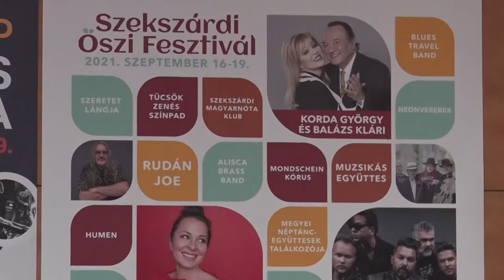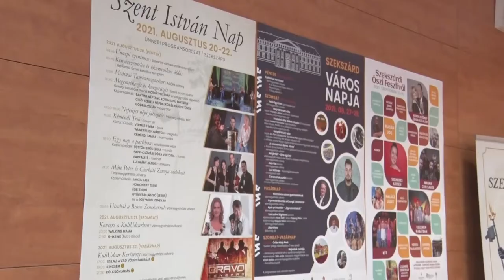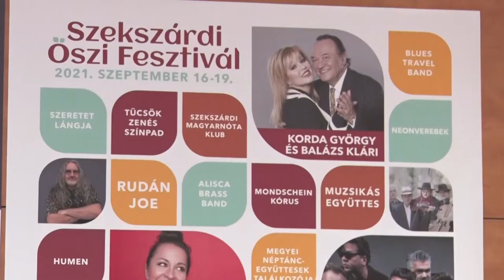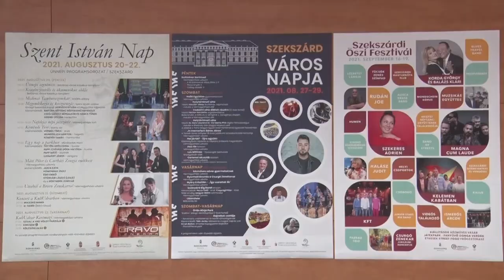20210819 kulturszoba babits sajtotaj